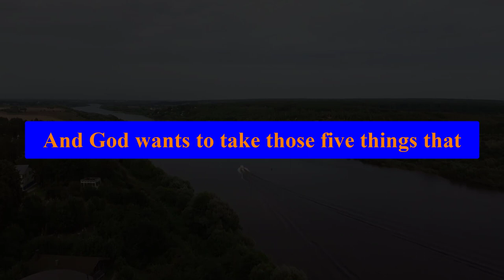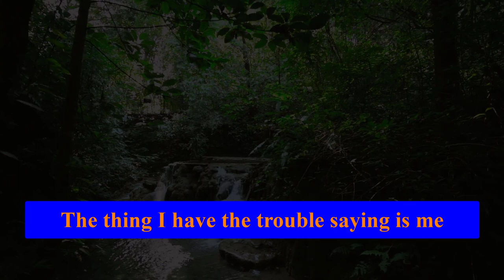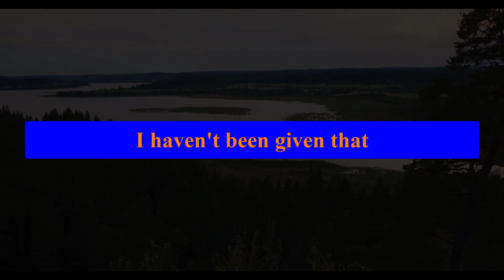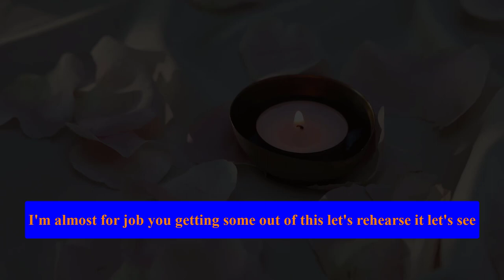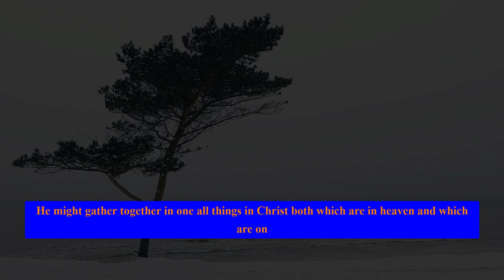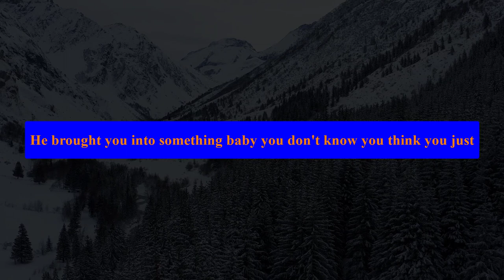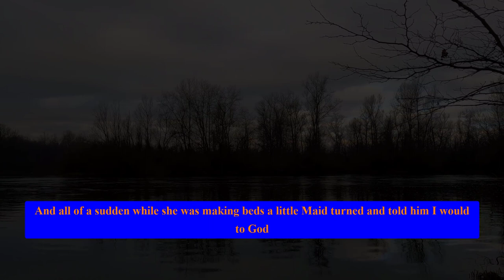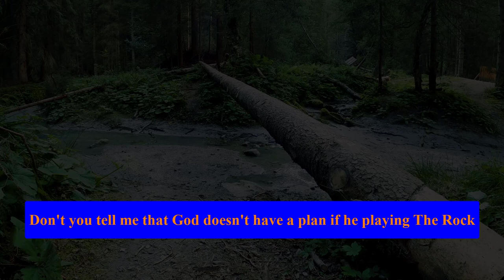John Macarthur | The Reality of Resurrection, Part 1 3 | Motivational Speech #1115